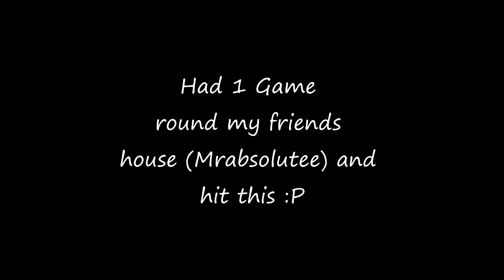One time, went to my friends house..............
LOL!

Slept round nathans house (Mrabsolutee) and decided to have one game on cod and hit this on his account :P